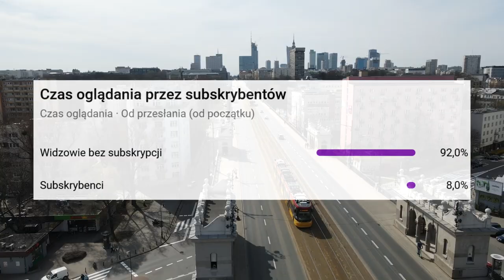Wyniki konkursu "Moje M3" - Awizolandia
Czas na wyniki konkursu!